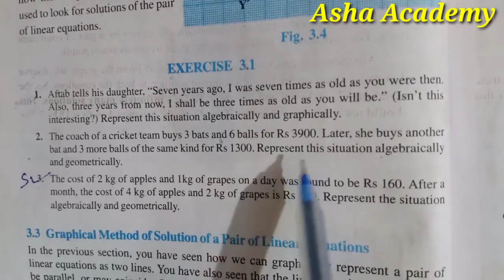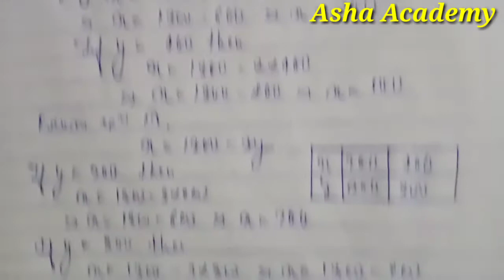Class 10 ncert maths exercise 3.1 Q No 2 || Chapter 3 Linear equations in two variables